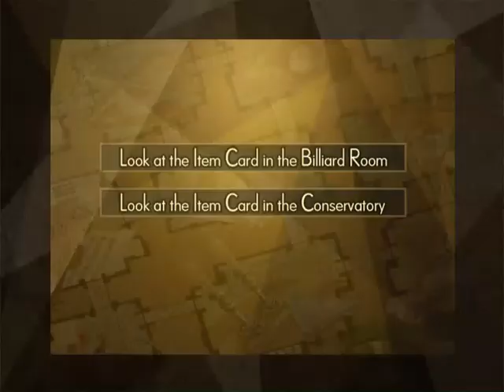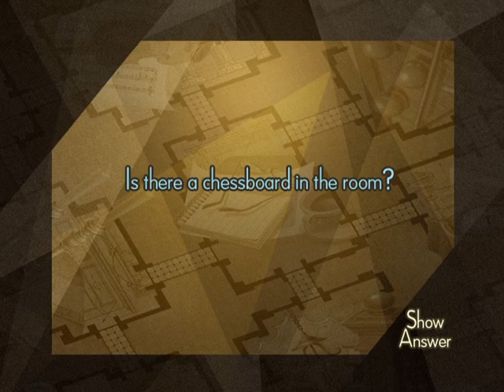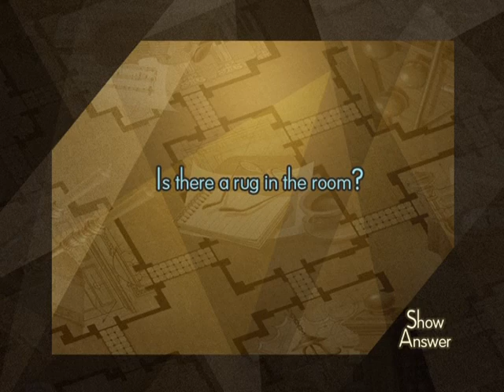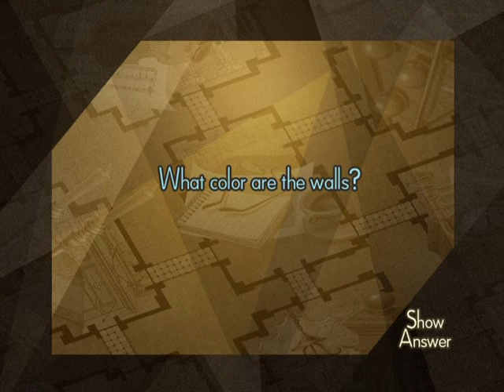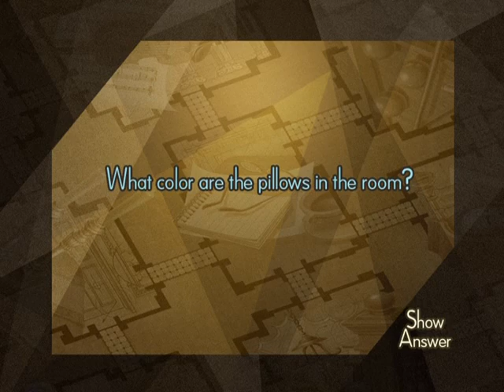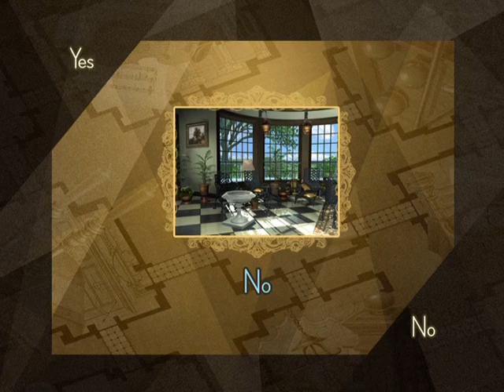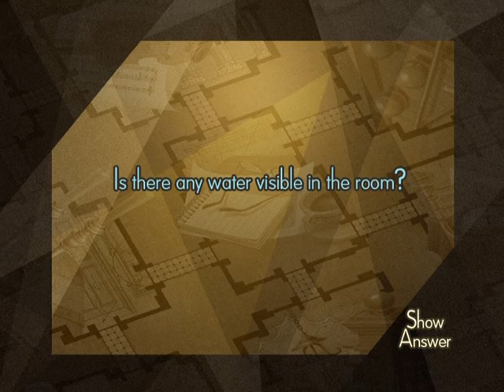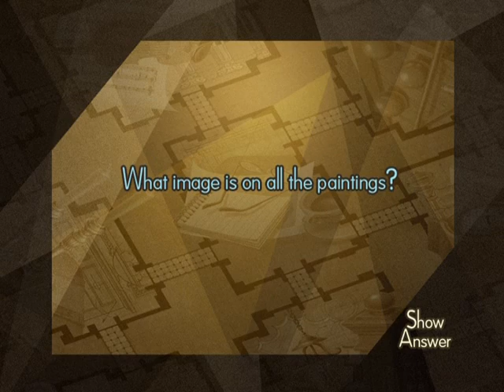Clue DVD Game #19